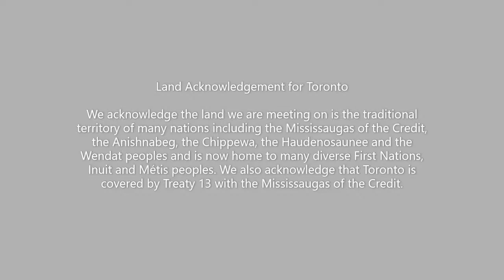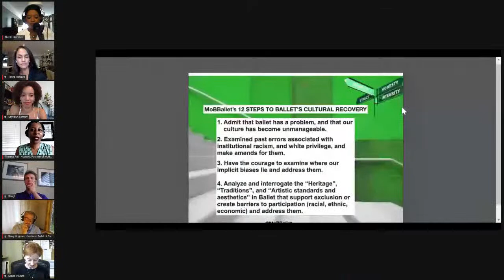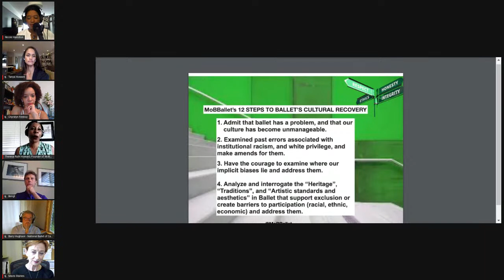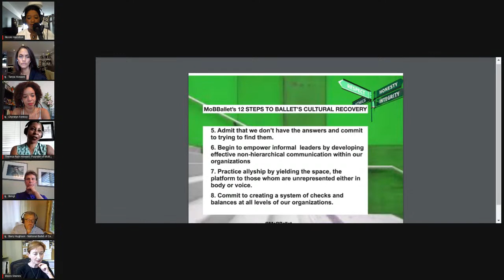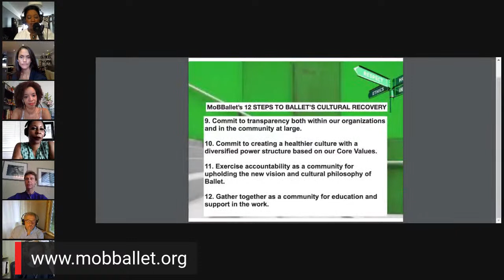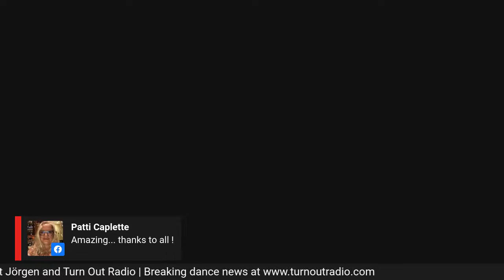Racial Diversity in Ballet: A Panel Discussion on Racial Disparities and How to Implement Change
*STREAMING LIVE ON SEPTEMBER 9, 2020, 2:00 P.M. - 3:30 P.M. EST.*

A live Panel Discussion on Racial Diversity in Ballet

The Panel:

Bengt Jörgen, C.M., Artistic Director, Co-Founder and CEO, Canada's Ballet Jörgen

Chyrstyn Mariah Fentroy, Soloist, Boston Ballet

Barry Hughson, Executive Director, The National Ballet of Canada

Theresa Ruth Howard, Founder and Curator of MoBBallet and Diversity Strategist and Consultant

Tanya Howard, First Soloist, The National Ballet of Canada

Mavis Staines, C.M., DHUML, Artistic Director and CEO, Canada’s National Ballet School

Hosted by Nicole Inica Hamilton, Producer, Turn Out Radio